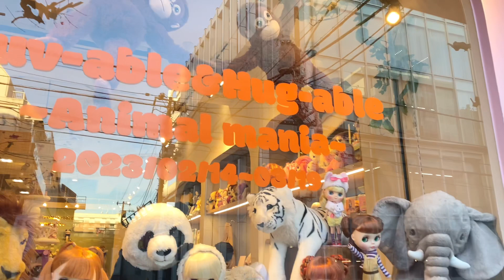♡Blythe Art Show♡『Luv-able&Hug-able～Animal mania～』in Junie Moon Daikanyama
Junie Moon代官山店にて開催中のギャラリーイベント
『Luv-able&Hug-able～Animal mania～』展♪

『みんなやっぱりかわいい動物たちが大好き!!いぬやうさぎ、くまも好きだけど、、
 マニアな私たちはライオンやシマウマやゾウやサイ!!世界にはかわいいアニマルがいっぱいだね♡』

毎年恒例のラブハグ展♪
今年のテーマはマニアな動物たち!!
定番でかわいいアニマルやあまり見かけないモチーフアニマルの作品が大集合！！！

カスタムドールやお洋服はもちろんですが、ラブハグ展はぬいぐるみ作品がいっぱいです❤❤❤
ショップへお越しいただけないお客様にも展示をじっくりご覧いただければと思います♪

　2023年2月14日（火）～3月19日（日）まで ※最終日の展示は16時まで
　月曜定休
Junie Moon代官山店ブログはこちらから！

::::::::::୨୧::::::::::୨୧::::::::::୨୧:::::::::::::::::::::୨୧::::::::::୨୧::::::::::୨୧:::::::::::